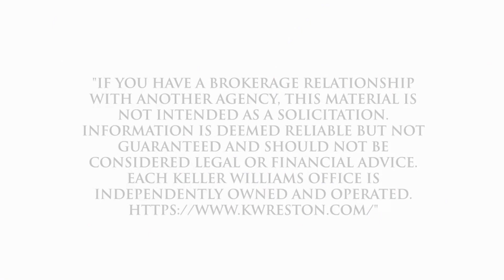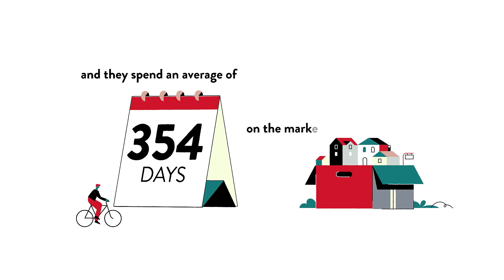Best Real Estate Agent to sell my home in Greenwich, Nokesville, VA, US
Best Real Estate Agent to sell my home in Greenwich, Nokesville, VA, US Video Real Estate Market Update.  Presented by Twenty-Three Homes with Glenn and Gift.